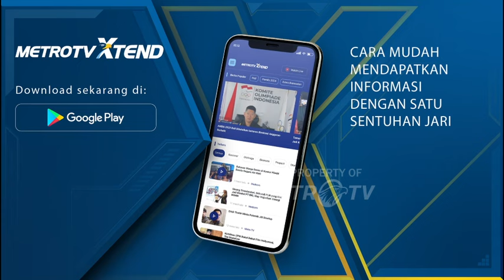Jembatan Putus, Warga di Rupit Terpaksa Naik Perahu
MetroTV, Warga dan anak sekolah di Desa Batu Gajah, Kecamatan Rupit, kabupaten Musiwaras Utara, Sumatera Selatan terpaksa harus menggunakan perahu untuk beraktivitas sehari-hari lantaran akses jembatan gantung penghubung antar desa putus.